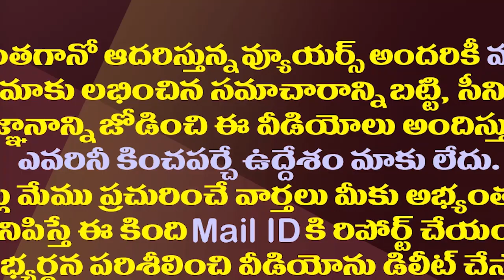వైజాగ్ సమ్మిట్ లో జరగబోయేది ఇదే| Minister Roja On The Difference Between Chandrababu And CM Jagan